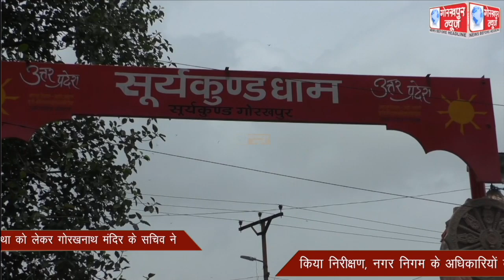सूर्यकुण्ड धाम परिसर में गंदगी और साफ सफाई व्यवस्था को लेकर गोरखनाथ मंदिर के सचिव ने किया निरीक्षण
सूर्यकुण्ड धाम परिसर में गंदगी और साफ सफाई व्यवस्था को लेकर गोरखनाथ मंदिर के सचिव ने किया निरीक्षण, नगर निगम के अधिकारियों को साफ सफाई व्यवस्था सृदृढ़ करने के दिये निर्देश